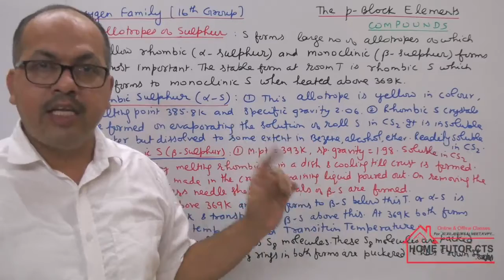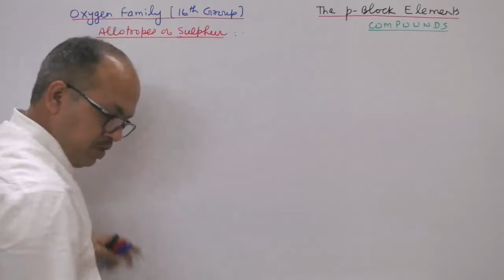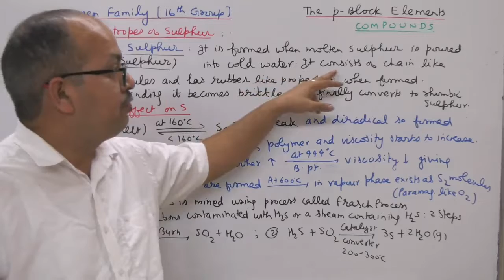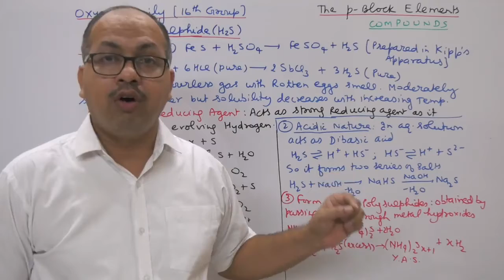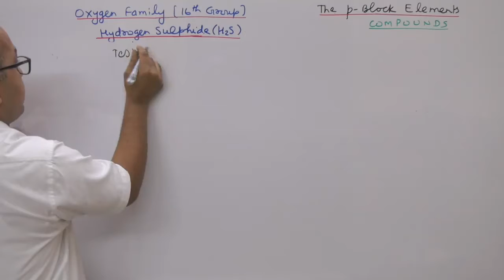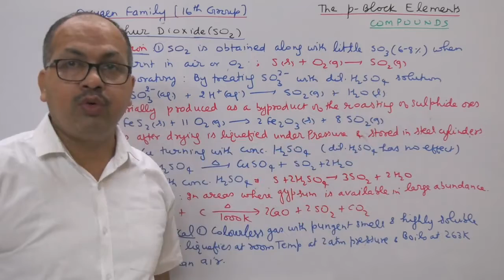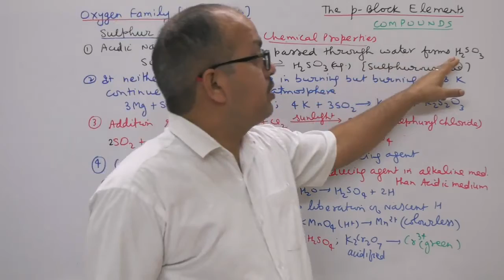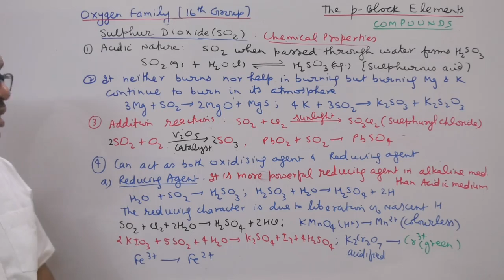P BLOCK PART 10